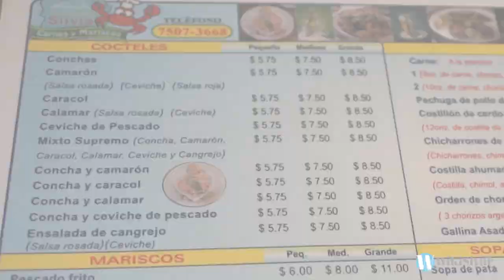Aventura en el Mercadito de Merliot IMPRESIONADOS de todo y Barato | Wikisivar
En nuestra nueva aventura nos dirigimos al mercadito de Merliot a degustar su legendaria sopa de pata, un lugar tranquilo, seguro y que vale la pena visitar.